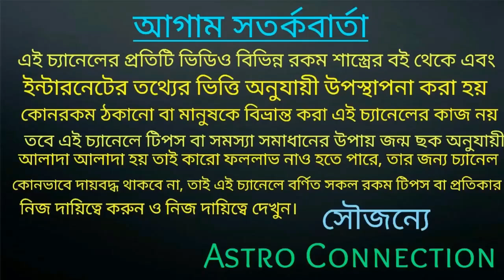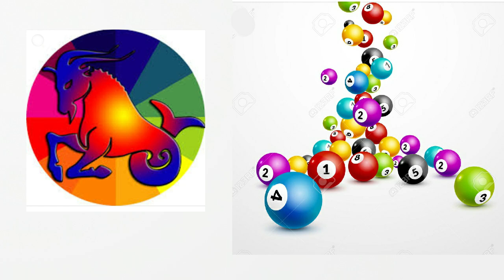আগামী 60 দিনের মধ্যে 8 রাশি লটারি প্রাপ্তি হতে চলেছে!!!